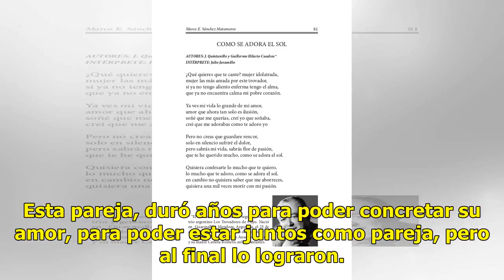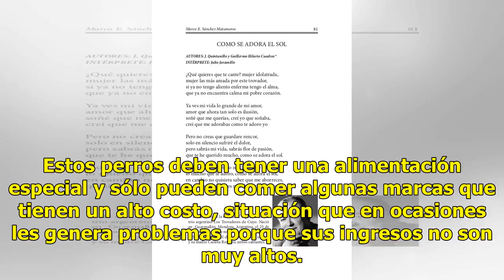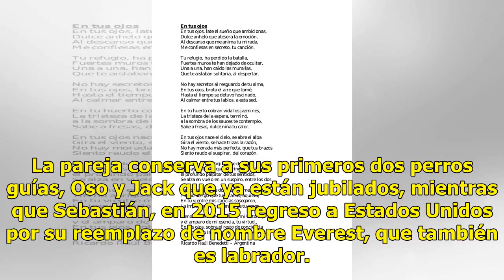De sus voces nació el amor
Ratio: 5 / 5 HERMOSILLO, SON.- Hay amores que el destino se encarga de encontrar, que surgen en el primer instante de forma inexplicable, en el lugar y el momento menos esperado, así fue como se conocieron Corina y Sebastián, una pareja que a los 25 y 27 años perdieron la vista. El encuentro fue a m...